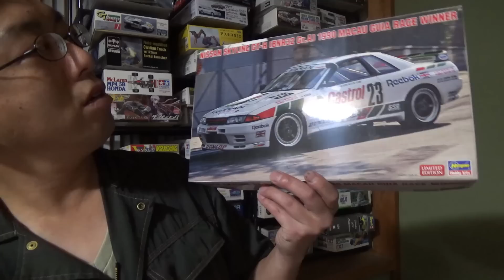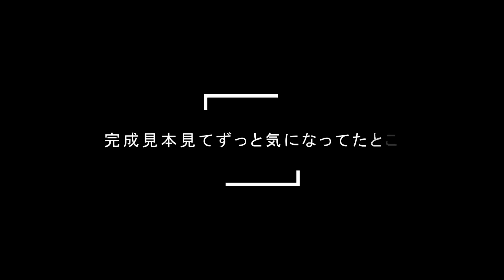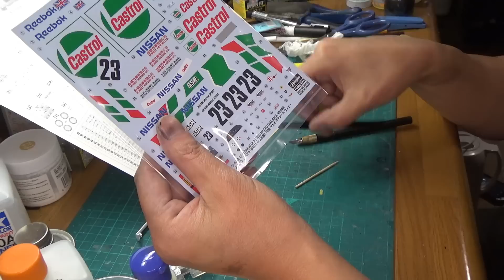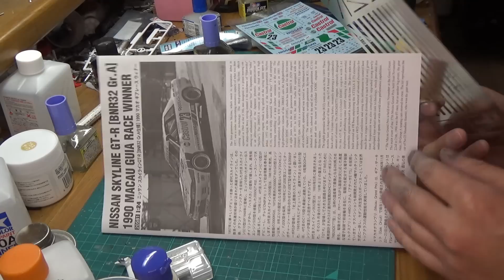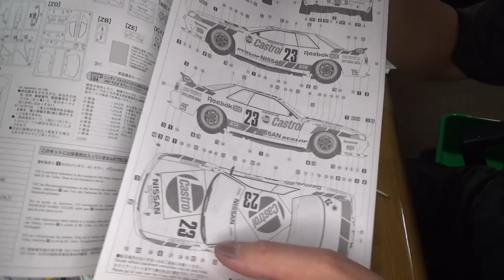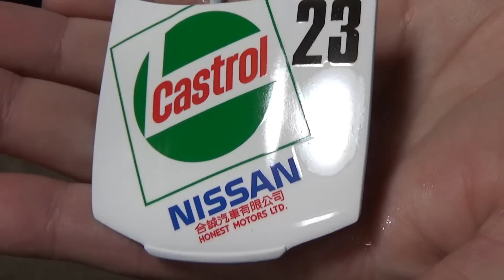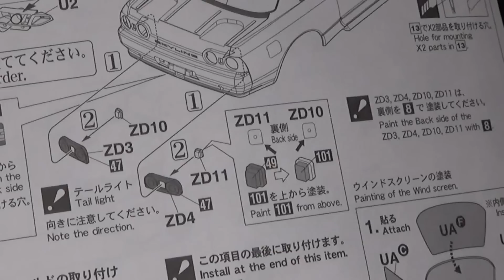T-GARAGE店長がキットレビュー＆製作 ハセガワ 1/24 BNR32 スカイライン GT-R Gr.A 1990 マカオギアレースウィナー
これで各社の32R全部組んだし動画でもやった…はず

0:00 オープニング
0:51 キットレビュー
8:14 ボディの裏側削り
12:07 リアスポの塗り分け
15:56 サイドのデカール
20:39 センターロックナットの塗装
22:04 クリアのひび割れ
28:10 合体前にあれこれ
31:45 完成＆総括